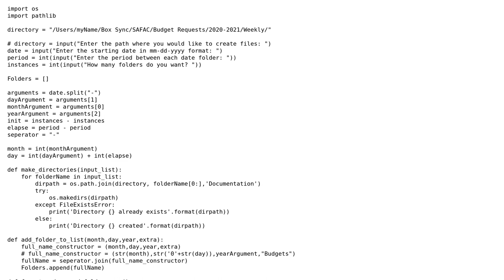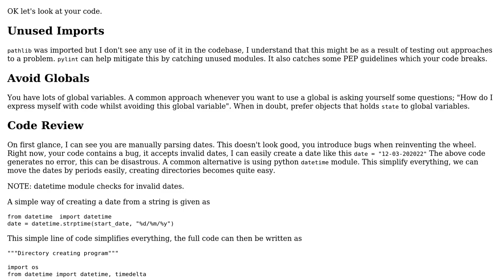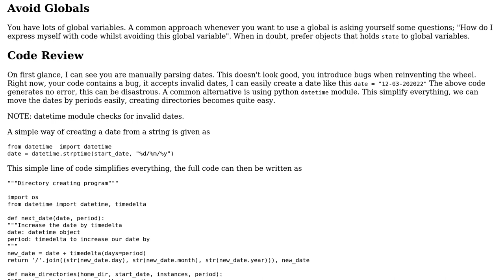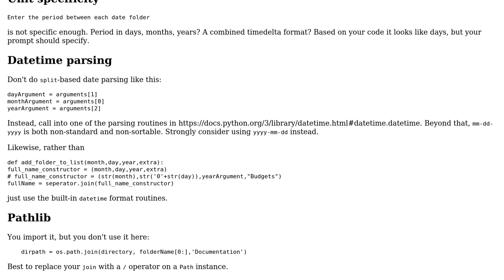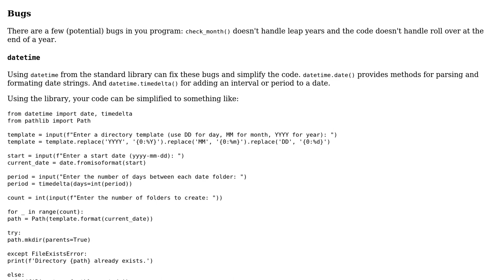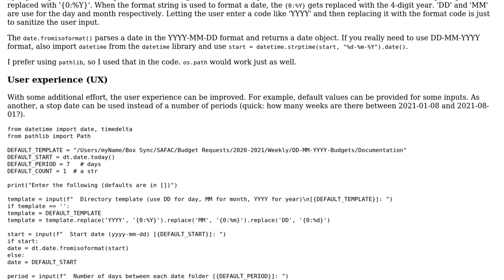Code Review: Creates a series of folders from a given starting date (4 Solutions!!)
Code Review: Creates a series of folders from a given starting date

With thanks & praise to God, and with thanks to the many people who have made this project possible! | Content (except music & images) licensed under CC BY-SA | Music | Images & others | With thanks to user user3175585 user theProgrammer user RootTwo user Reinderien user Marcel Wilson and the Stack Exchange Network Trademarks are property of their respective owners. You are responsible for your own actions.